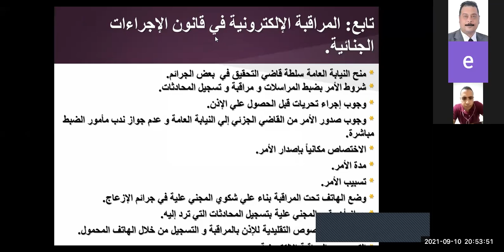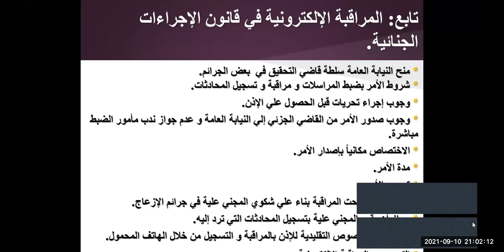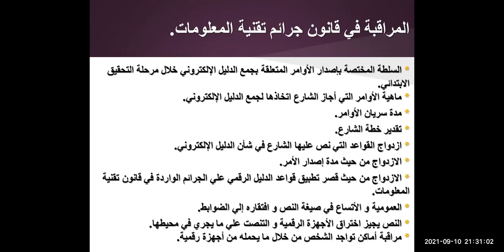الجزء الأول من اللقاء التاسع من الدليل الجنائي الإلكتروني